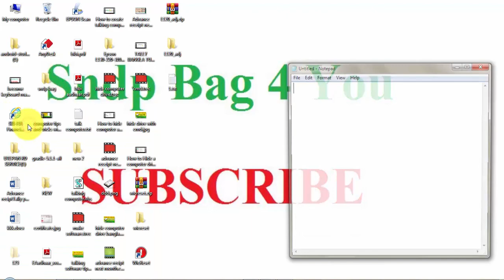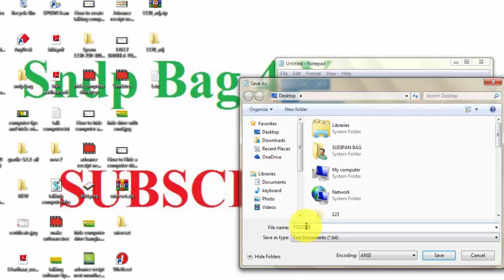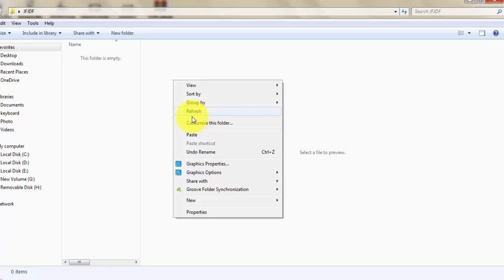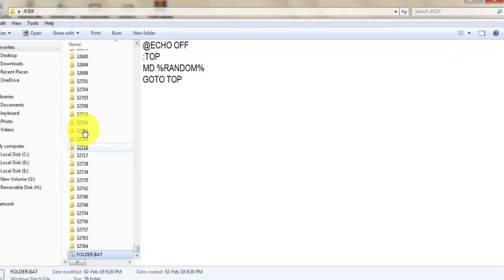most usefull important computer windows tips and tricks Create 1000 folders in a minute sndp bag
How to create note pad batchfile software,one click make thousend folder,Create 1000 folders in a minute,Create Multiple Folder In One Click,Create Unlimited Number Of Folders In One Click,Create Multiple Folder by One Click in Windows OS,
create thousand folders in few secound- Simple Note Pad Trick,
Use full best computer windows tips and tricks 2019 amazing
How to lock folder without software,lock folder without any software,
How to create password for folder without any software,
How to set password in Folder,
Folder lock using password,
Hide Personal Files/Folder Bangla  Lock Computer Folder Without any Software,
computer folder lock bangla,computer folder hide bangla,folder lock bangla,
computer files hide bangla,files hide bangla,lock folder without any software bangla,
folder lock for windows 10 bangla,folder lock bangla tutorial,
hide personal folder computer bangla,pc folder lock bangla,
hide files using cmd bangla,windows folder password lock bangla,pc folder locker bangla,
how to folder lock bangla tutorial,how to hide the computers folders bangla,
keyboard shorcuts windows 10,keyboard shortcuts windows 7,keyboard shortcuts for excel,
keyboard shortcuts windows 10 bangla,shortcut keys of computer,
learn computer science,learn computer programing,learn computer basics,
learn computer skills,keyboard shortcut keys bangla,
keyboard shortcut keys a to z,keyboard shortcut keys for windows 7,computer keyboard sound effect,
windows folder tips and tricks,windows tips and tricks,
windows tips and tricks 2019,computer tips and tricks,
computer tips and tricks in hindi,computer kaise chalate hai,
computer basic knowledge,computer shortcut keys,computer,laptop,computer keyboard,
typing speed,keyboard expert,word shortcut key,laptop
keyboard tricks, computer user must know,windows tips and tricks 2019,windows tips and tricks for windows 7,